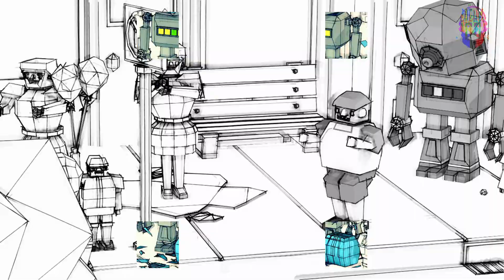Seeti Maar Remix Song | Radhe - Your Most Wanted Bhai | Salman Khan, Disha Patani | DJ Mehvl Remix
Hello Guys ,Thanks For your big support and love to my songs

 I'm here With Trending New DJ remix Seeti Maar  Hindi song, New Sound, New Style - Please listen to the full song It'll be guaranteed to stay in your mind for the whole day,

* Salman Khan song remix DJ
* darshan raval song remix by dj chetas